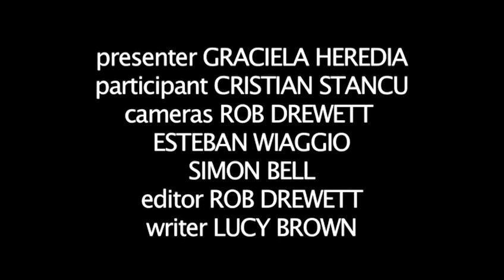How To Learn Argentine Tango Steps For The Leader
Looking for a instructional video on How To Learn Argentine Tango Steps For The Leader? This helpful bite-size tutorial explains accurately how it's done, and will help you get good at argentine tango. Enjoy this advice video from the world's most comprehensive library of free factual video content online.